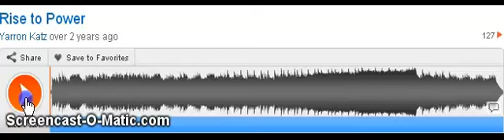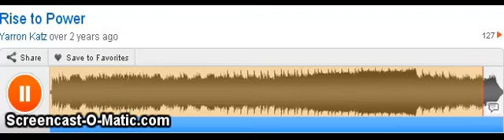Battle Dawn Soundtrack - Rise to Power By Yarron Katz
Another song from battle dawn